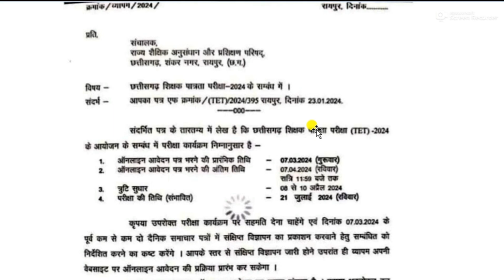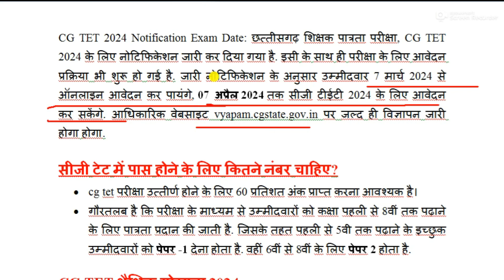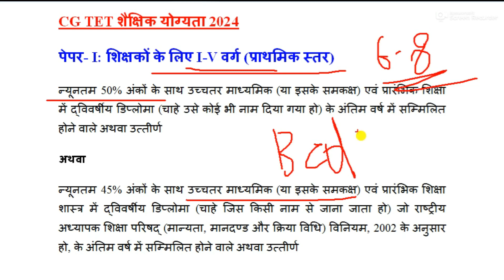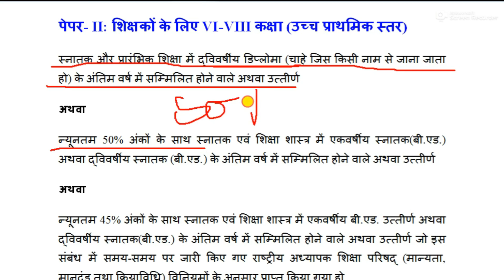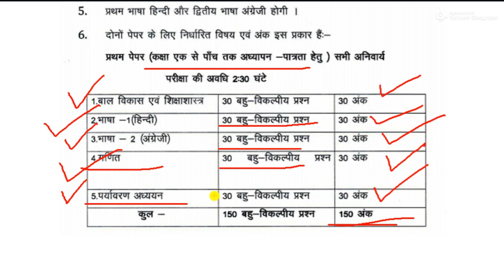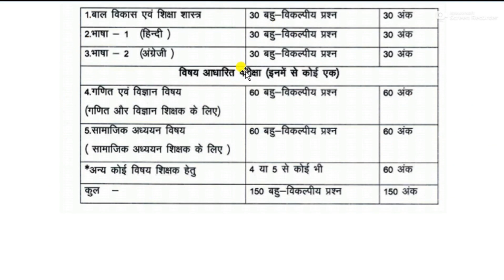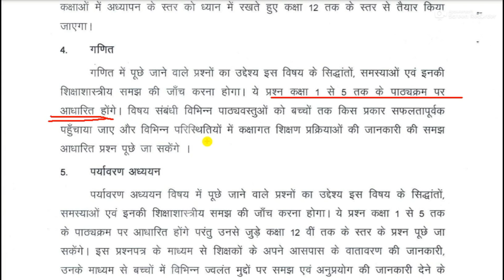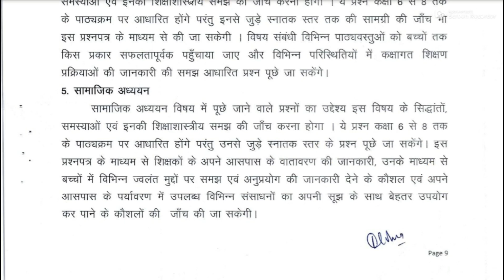CG TET 2024 || छत्तीसगढ़ व्यापम शिक्षक भर्ती 2024|| CG TET Syllabus